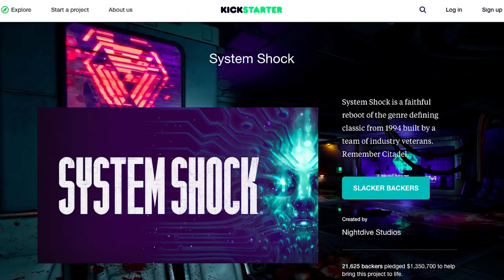System Shock Revives a Gaming Classic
The new System Shock reboot is set to do the original game justice with modern game design sensibilities, while at the same time keeping the tone, difficulty, and intricacies fans of the original game will expect.